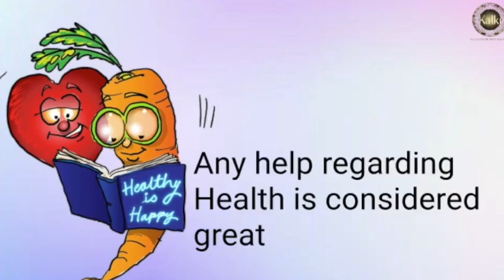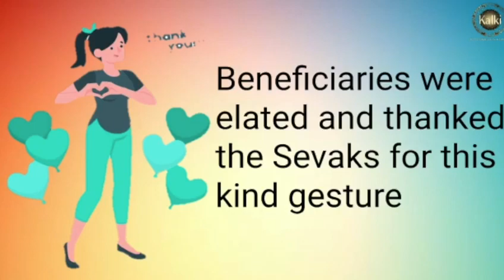Nandyala Seva Sangha | Distributed Free Medicines for COVID-19 to help the general public